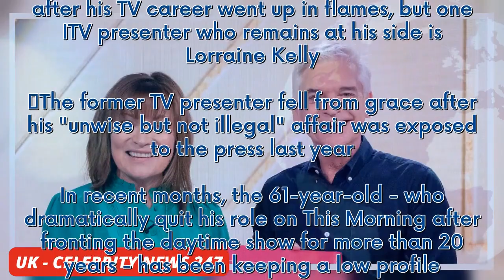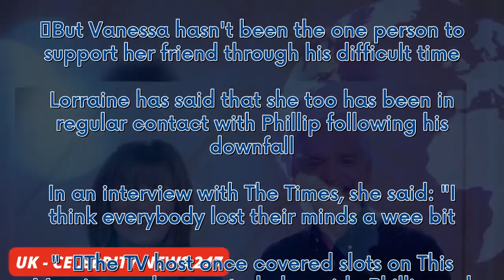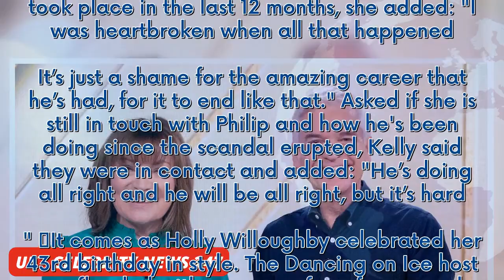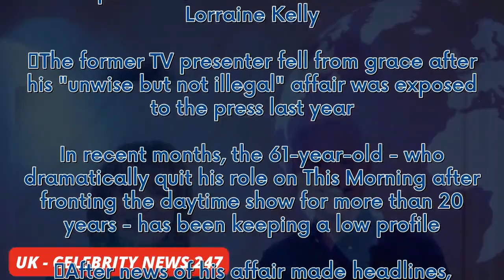Lorraine Kelly breaks silence on Phillip Schofield and confesses 'heartbreak'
Philip Schofield lost his closest colleagues after his TV career went up in flames, but one ITV presenter who remains at his side is Lorraine Kelly.  The former TV presenter fell from grace after his "unwise but not illegal" affair was exposed to the press last year. In recent months, the 61-year-old - who dramatically quit his role on This Morning after fronting the daytime show for more than 20 years - has been keeping a low profile.  After news of his affair made headlines, Phillip apologise...